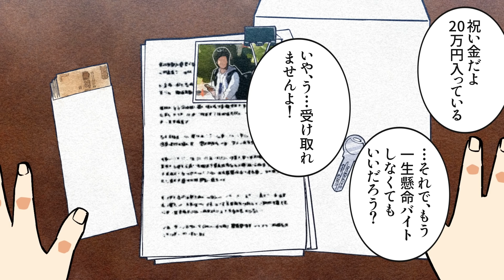【漫画】年収100万底辺男の末路。月収8万円…夜飯は廃棄の弁当【メシのタネ】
年収100万円になるとどんな生活になるのでしょうか？

年収100万円以下の人は日本に8.7％もいるといわれています。
年収100万円は月収にすると約8万円となりますので余裕のある生活を送るのは厳しいかもしれません。

今回はそんな年収100万円底辺男の末路を漫画動画にしました。

【漫画】借金依存症の末路。利息の支払いで月30万円…13社から借りて人生終了【メシのタネ】

【漫画】年収100万円底辺男の末路。月収8万円…夜飯は廃棄の弁当【メシのタネ】

→ご登録いただくと、コメント欄で遊べるスタンプが使えます

・お仕事のご相談やネタの提供

※メシのタネの動画は関係者への取材に基づいて作成されておりますが、
万が一問題がある場合、こちらにご連絡いただければ改善・修正させていただきます。

『メシのタネ』は、世の中の様々な仕事や人生を垣間見るチャンネルです。
ためになる話、反面教師になる話など、楽しくて学びのある時間を過ごしていただけるようなチャンネルづくりを目指しています。

►メシのタネの投稿はいつ見れるの？
毎週月・水・金・土・日20時に動画をアップします。Twitterでも漫画動画投稿のお知らせをしています。